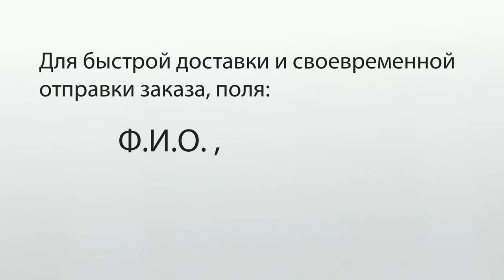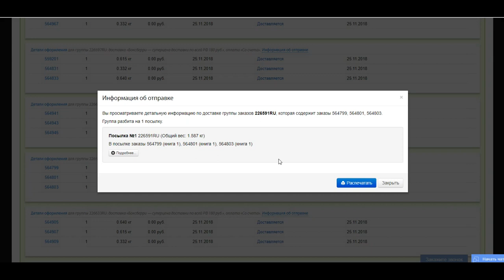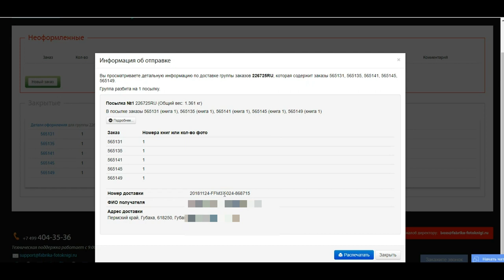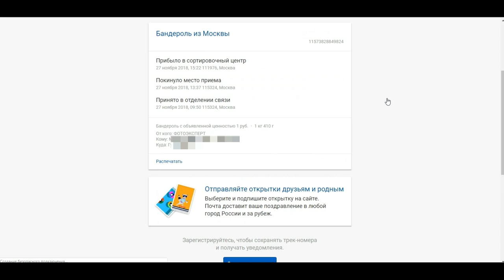Как узнать трек-номер к заказу и отследить посылку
В этом ролике вы узнаете как найти номер посылки вашего заказа в личном кабинете, а так же как отследить  его местонахождение.